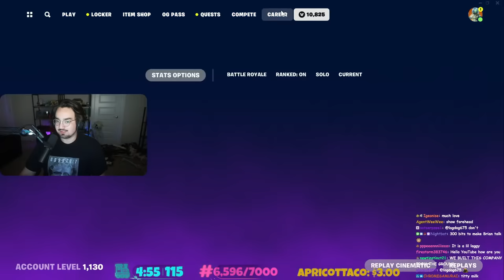FORTNITE OG WITH THE OG'S w/ Basicallyidowrk, Fourzero0seven, & Kryoz!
Other Channels:
PufferTV: @puffertv
PufferPlays: @PufferPlayss